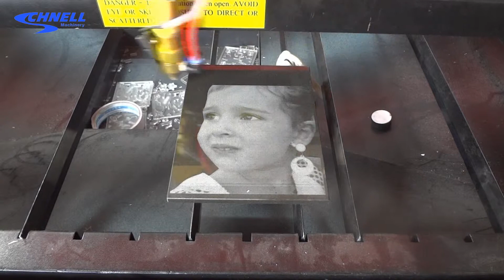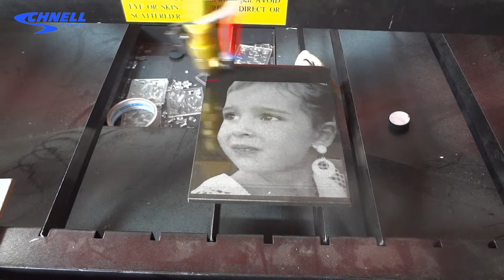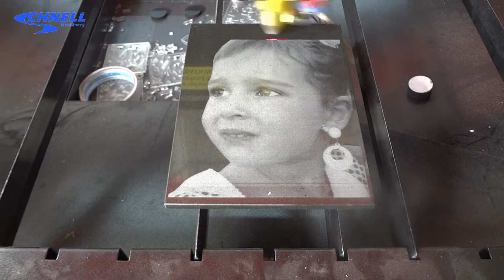Schnell C1325 CNC Laser Router-Laser Engraving on the Stone